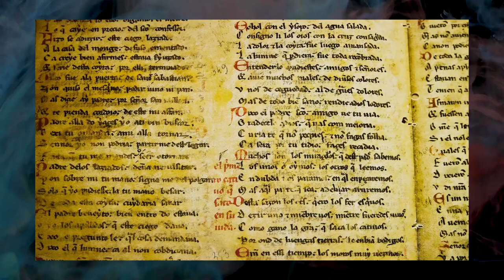Origins & Value of Art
A short segment about the Origins & Value of Art. Written, Presented & Produced by Tony Bove for ARTV February 2021.